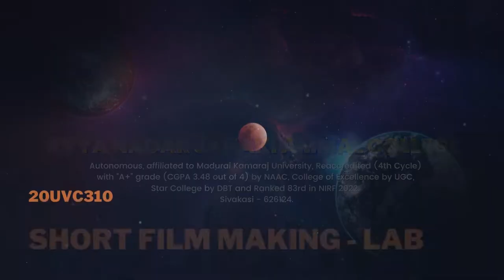தறி நெசவு - Loom weaving | Short Documentary Film | MARI MUTHU T | B.Sc.Visual Communication | ANJAC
தறி நெசவு - Loom weaving

Directed By
MARI MUTHU T
Sivakasi